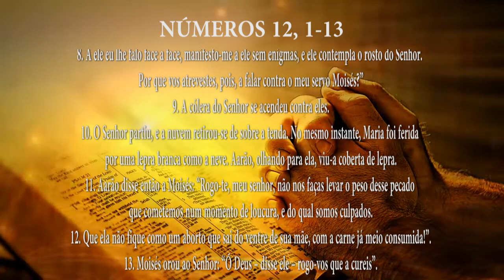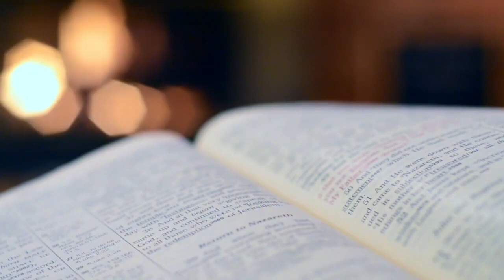PG PALAVRA DE DEUS MEDITADA (08/08/2023)